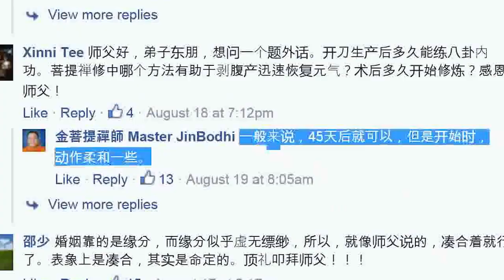解答 朋友間的愛情難題 | 愛情闖關大冒險 | 愛情問答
愛情難題1
如果你的好朋友突然向你告白，該怎麼辦？

愛情難題2
如果妳閨密的男友突然向妳表白，妳又該怎麼辦？

且聽，金菩提宗師如何解開這兩個愛情習題？！

★影片重點：
00:00:00 解答 朋友間的愛情難題 | 愛情闖關大冒險 | 愛情問答
00:00:33 愛情問答：朋友向我告白，如何拒絕？
00:01:54 愛情問答：已有男友了，如何拒絕告白？
00:02:43 愛情問答：閨密男友的告白！
00:03:21 愛情問答：朋友女友的告白！